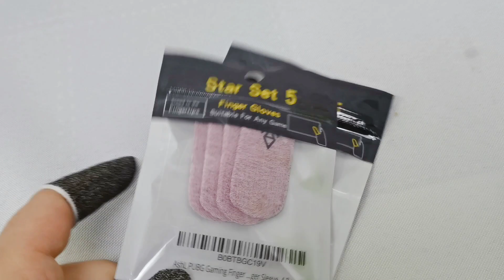Do you play games smoothly?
Quality Gaming Finger Sleeve from China.
Suzhou Quanjuda Purification Technology Co., LTD quality manufacturer from China.